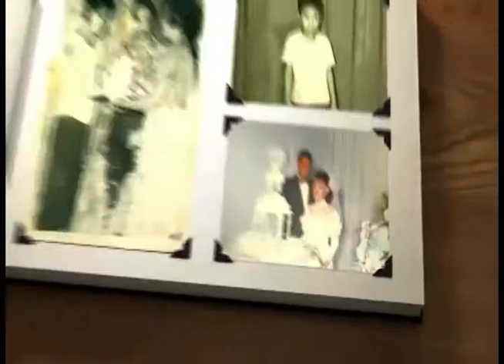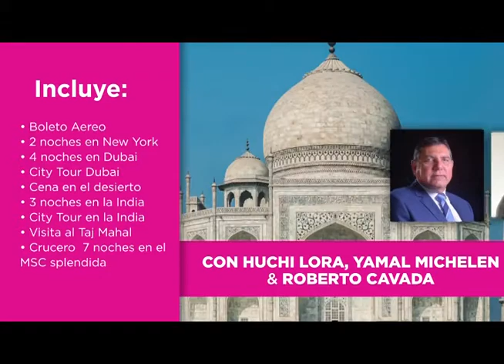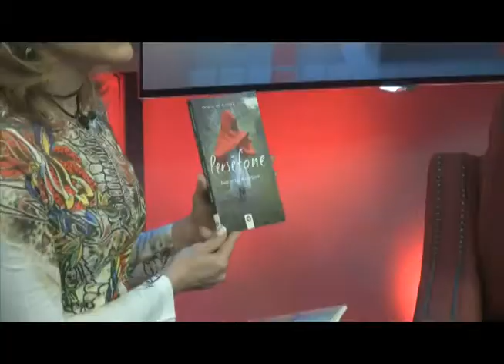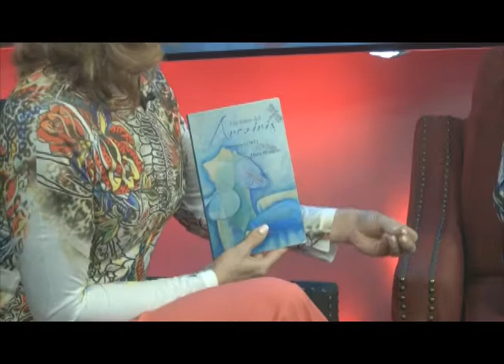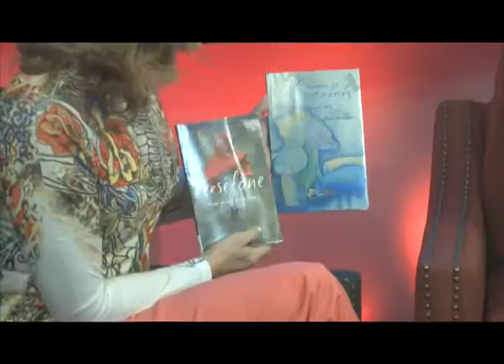Doris Ponciano presenta Tonos del Arco iris Lunes 5 Días 29 01 2018